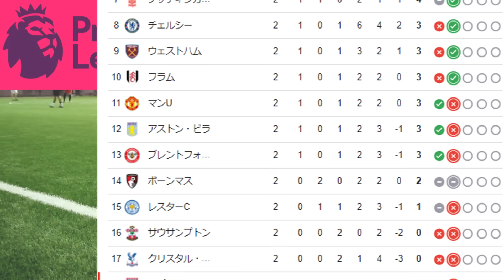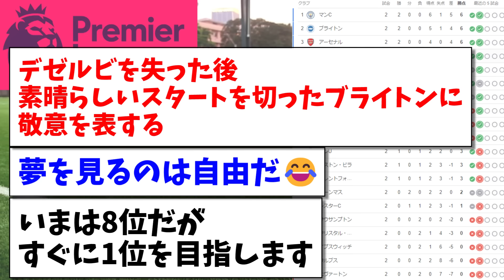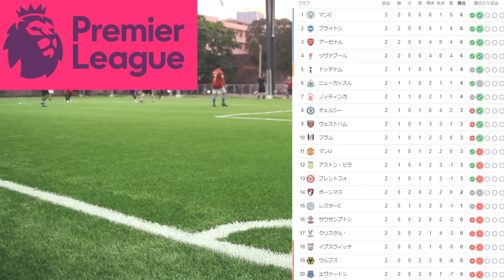【第2節終了】プレミアリーグ最新順位表、まだ第2節なのに現地マンUサポの自虐が止まらない件についてwww【海外の反応】